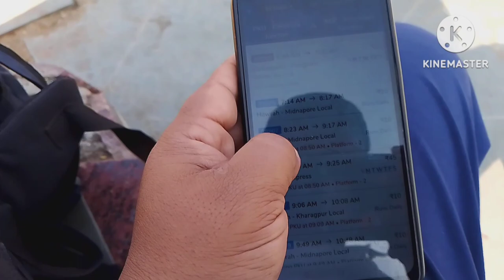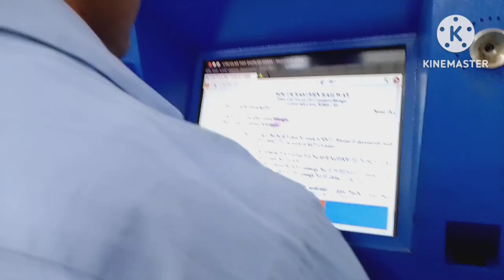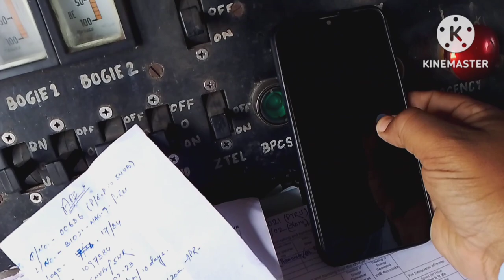My one working day duty as a Loco pilot in Railway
This vlog is specially given for those who love loco pilot duty and achive this post. I describe all about loco pilot duty in practically in recording video. I recording this video from after given Train Order call from lobby.In this I describe my one day working trip from panskua to kharagpur to bhadrak and back.

This video is an insperation for a person forward his step with bravely. Because every body take a chans for change his life. So why you can't taken. So look forward and achieve your gole.

Loco Pilot's position is common to the Indian Railways under the Ministry of Railways in the country. A Loco Pilot is the individual needed to drive the trains and provide effective monitoring of the trains during transit. This is a senior position in the Indian Railways, and no applicant is employed directly as a Loco Pilot.

Loco Pilot's position is common to the Indian Railways under the Ministry of Railways in the country. A Loco Pilot is the individual needed to drive the trains and provide effective monitoring of the trains during transit. This is a senior position in the Indian Railways, and no applicant is employed directly as a Loco Pilot. The Indian Railways undertake entrance tests to recruit the Assistance Loco Pilots, who could then be promoted to the Loco Pilots Post or to other management positions.

In this video I describer about ALP duty after joining loco pilot in Indian railway. I realises that many peoples  and students are not know how the work in this job. So I try my best .

If you are happy with it then please click the like button and also subscribe to my channel and hit the bell icon for further  notifications.Alsi if you are satisfied with the information I have shared in this video, then please do share this with all your friends. As we all know, sharing is caring.